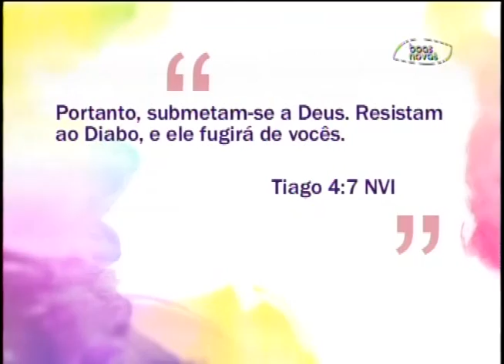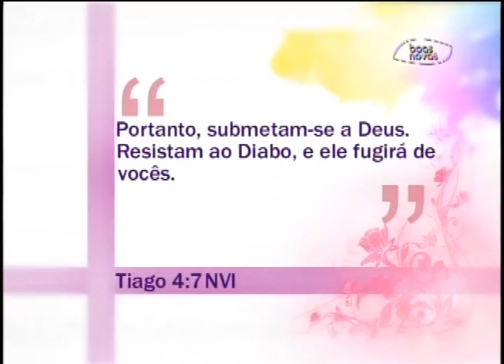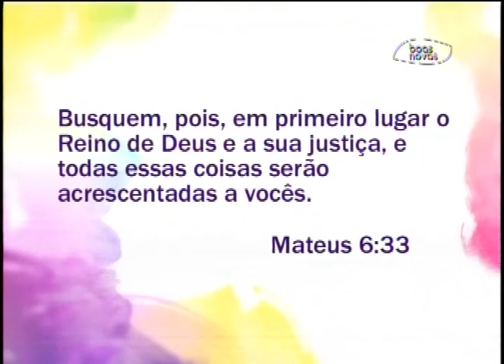Espaço Feminino - A hora certa de falar existe 07-02-2014